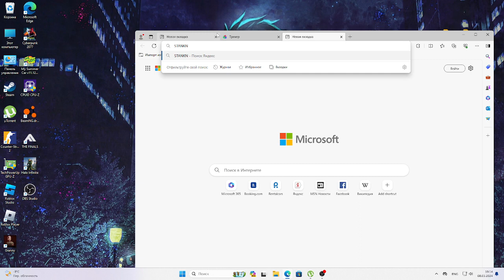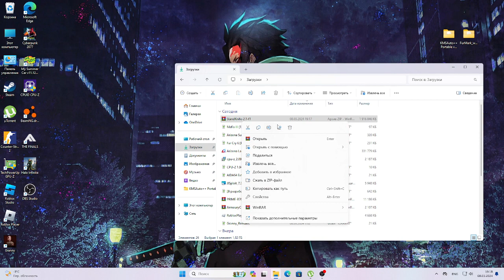Как установить стэндкнайф